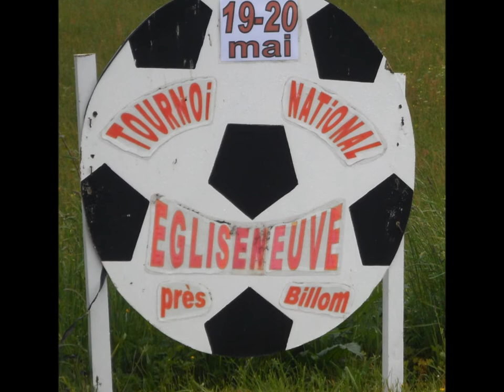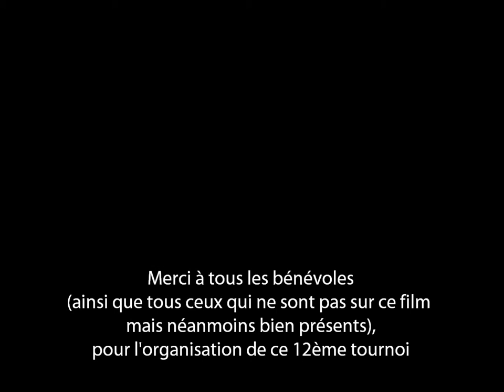FJEPB 2012 : hommage aux bénévoles.wmv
Un grand merci à tous les bénévoles (ceux qu'on voit sur ce film mais également tous ceux qu'on ne voit pas et qui étaient pourtant bien présents) qui ont permis le bon déroulement de ce douzième tournoi...